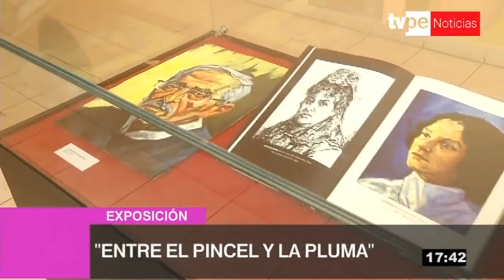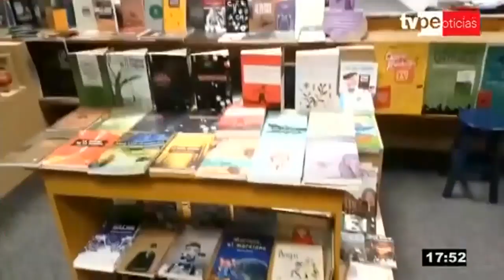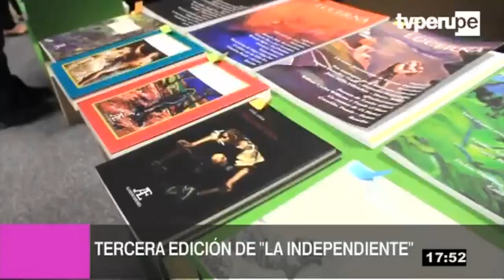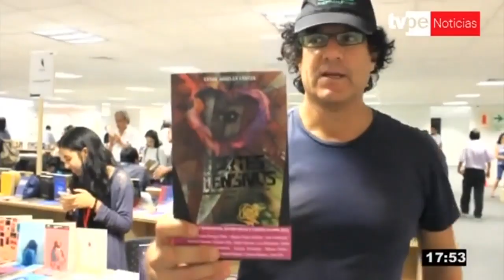Agenda Cultural (TVPerú Noticias) - 22-04-2019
Conoce las diversas actividades que puedes realizar en la semana. Arte, exposiciones, teatro, cine, música, conciertos, literatura, eventos para niños, museos y mucho más. Bajo la conducción de Jennyffer Salazar.